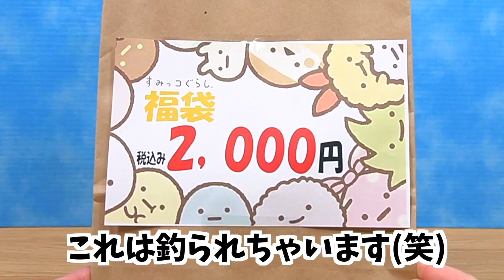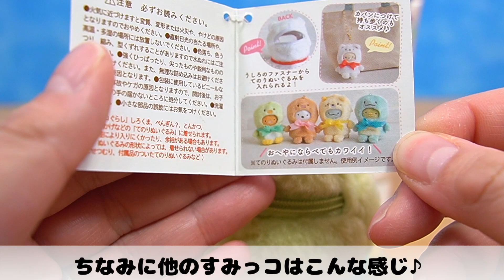【ゆる動画】偶然見つけた福袋を開封してみたら、、！ すみっコぐらし 購入品 角落生物 fromegg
福袋の文字に釣られて買ってみました♪ほかにも安く購入できたすみっこぐらしグッズも一緒に紹介しています♪
ゆるい感じでご覧ください(・-・)